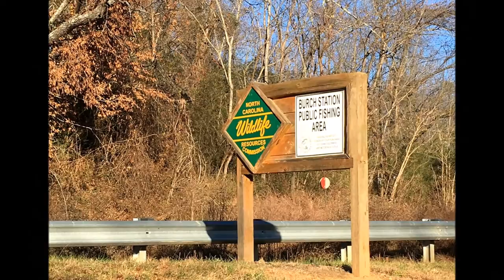Burch Station, (historical) Marsh Township, Surry County North Carolina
This is a short film of Burch Station in Surry County North Carolina. It is a historical place where people would get on the passenger train and ride to Elkin or Wilkesboro NC. It was owned by Southern Railway but is now serviced by the Yadkin Valley Railroad. It is about 3 miles east of Elkin North Carolina. Photography by Keith Hall Photography Elkin NC.